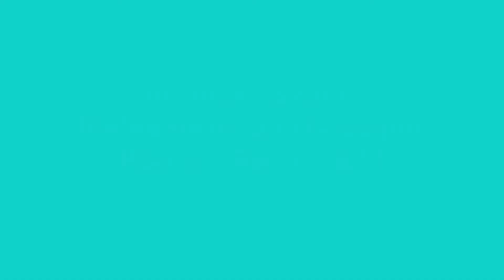Juventus-Lazio 1-3 Supercoppa Italiana Finale 22-19-19 Radiocronaca di Giuseppe Bisantis Radio 1 RAI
La radiocronaca di Giuseppe Bisantis che racconta la finale di Supercoppa Italiana disputata Riad e che ha visto il successo della Lazio per 3-1 con i biancocelesti che si sono aggiudicati il primo trofeo stagionale